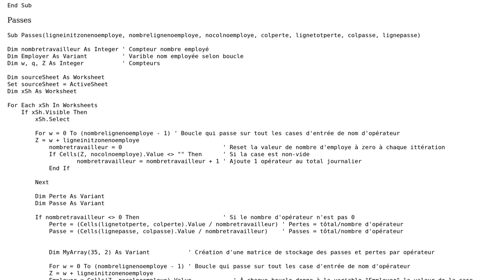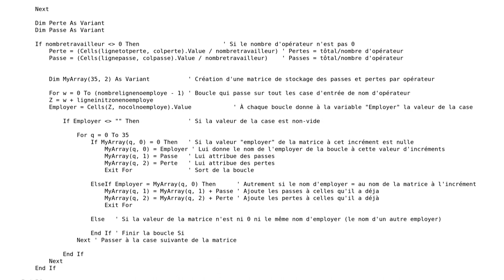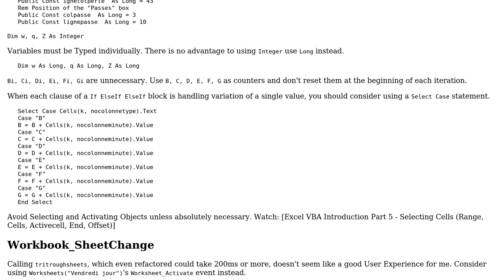VBA Sort-Compile-Write data from multiple worksheet on changes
With thanks & praise to God, and with thanks to the many people who have made this project possible! | Content (except music & images) licensed under CC BY-SA | Music | Images & others | With thanks to user TinMan user Stephen Rauch user Patates Pilees and the Stack Exchange Network Trademarks are property of their respective owners. You are responsible for your own actions.